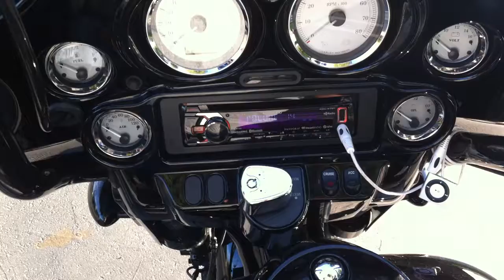Super Charged Harley Davidson Street Glide